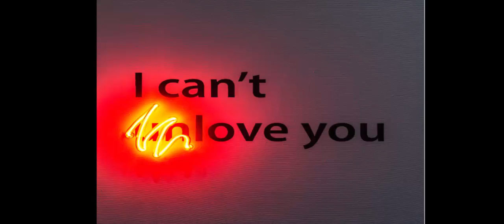Interview With a Gallery Owner Changing The Course Of Art Shows In Denver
Gwenda Joyce talks with gallery owner and artist Doug Kacena. His K Contemporary Gallery in Denver shares a building with Abend Gallery and 1261 Gallery and is an example of how galleries are making alliances to keep their galleries active.